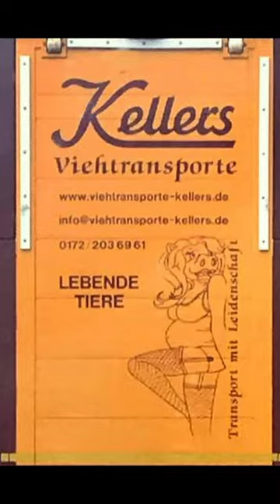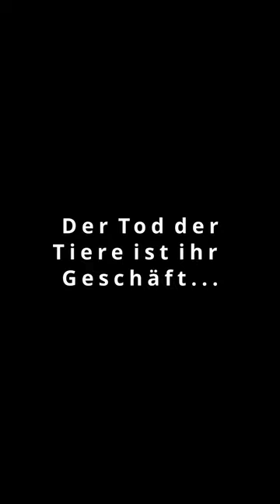Tiertransporteure in Deutschland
Sie betreiben ein Geschäft mit dem Tod. Aber damit lässt sich nun einmal schlecht werben. Was macht man dann mit der potentiellen Werbefläche auf den LKW?

Man nutzt sie für Cartoon-Bilder, um das schmutzige Geschäft mit Tierqual, Tierelend und Tiermord zu kaschieren.
Unternehmen wie Venneker Viehandel, Josef Schmäing GmbH sowie der von Martin Rütter kürzlich ebenfalls bloßgestellte "Viehtransporte Kellers" überbieten sich in hämischer, niederträchtiger oder gar ganz offensichtlich sexistischer Darstellung rund um ihre "Dienstleistung".

Eines ist ganz klar: die Tiere fahren mit diesen LKW nicht in den Urlaub und lieben es schon einmal ganz und gar nicht. Angst, Panik, Schmerz und Tod sind der ständige Begleiter dieser LKW. Da helfen Euren bunten Bildchens auf LKW und Eurer Website überhaupt nicht. Die Aufnahmen auf diesem Video zeigen den ganz normalen Wahnsinn an einem Samstag auf der A 31 Bottrop - Emden.

Der deutsche Werberat hat an der "Bemalung" des LKW von Tiertransporte Kellers übrigens nichts zu beanstanden. Denn es zeigt ein weibliches Schwein und keine Frau. Nur wenn es die sexistische Darstellung einer Frau wäre, könnte man es beanstanden.

Herzlichen Glückwunsch Deutschland.